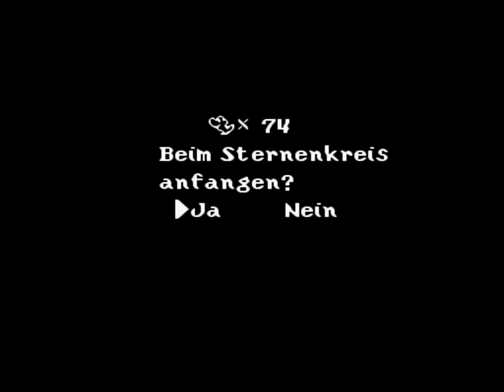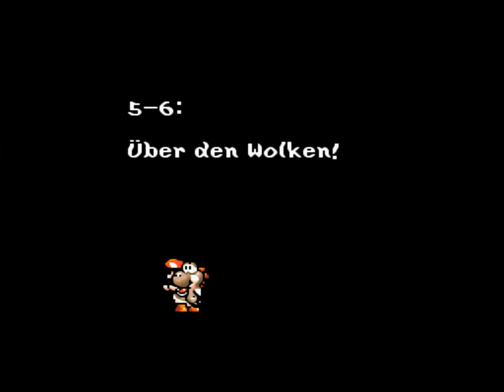Let's Play Super Mario World 2: Yoshi's Island [HD] #19: Fieser Helikopter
• GAME: Super Mario World 2: Yoshi's Island (SNES)
Ein Jump 'n' Run von Nintendo [1995]

• INFOS
Mal wieder sind wir im letzten Part mitten im Level stehen geblieben. Also endlich mal weiter hier :D
Vögel und Helikopter vertragen sich ja bekanntlich nicht, um so interessanter wird die aktuelle Helikopter Aktion -.-